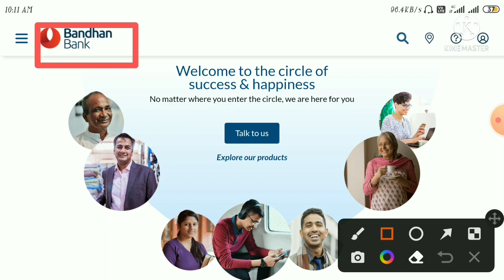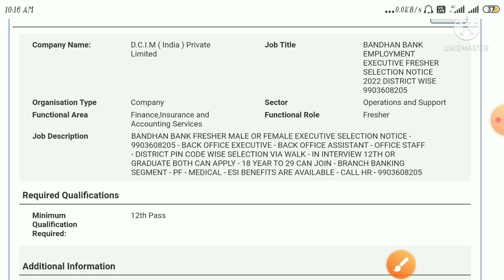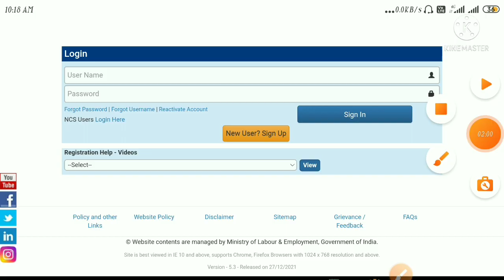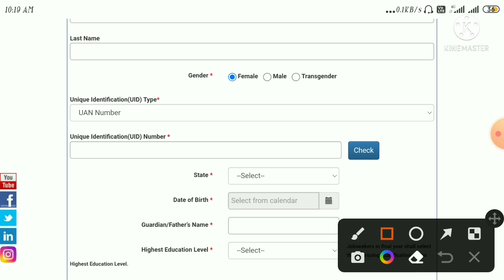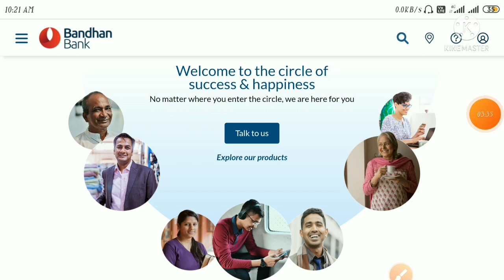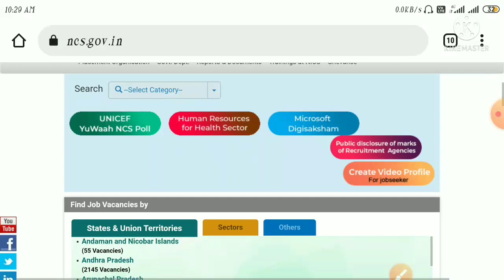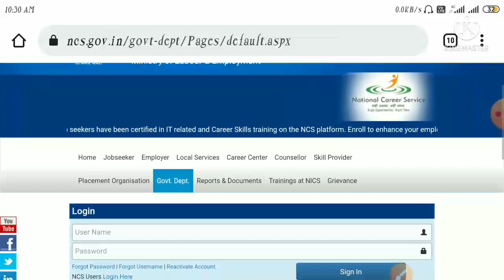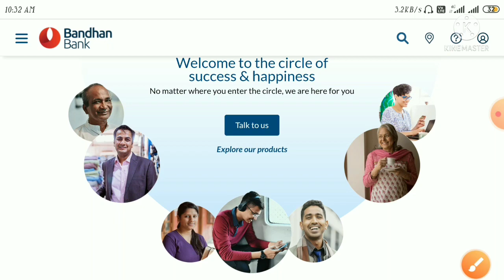Bandhan Bank Job Recruitment 2022📍Bandhan Bank Job Apply || Bank Direct Recruitment || Bank Jobs